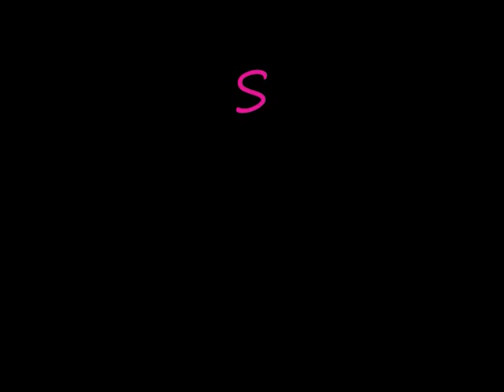me n my sis